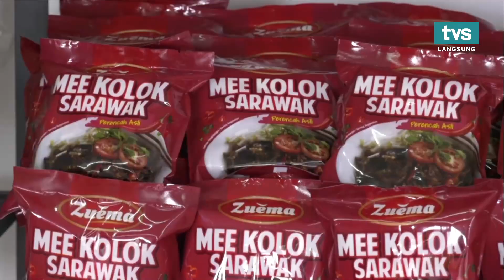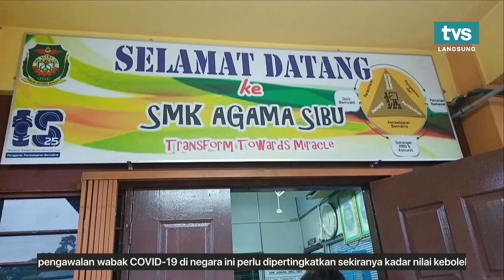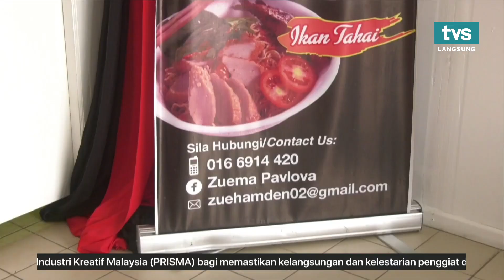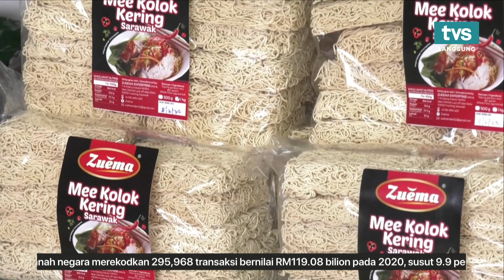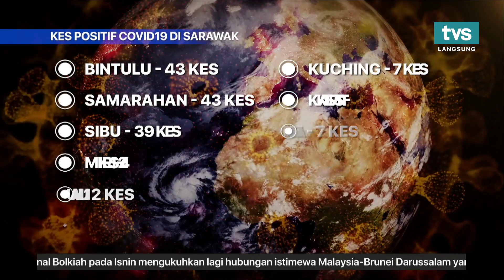TVS UTAMA, 5 APRIL 2021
📌 Kembali Ke Sekolah Dengan Norma Baharu
📌 Masalah Kesesakan Lalu Lintas Diatasi
📌 Mi Kolok Segera Zuema Bakal Dipasarkan Ke Luar Negara